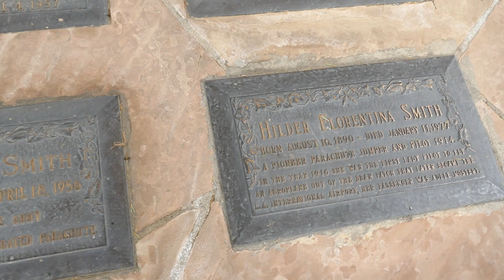Hilder Smith James Smith Graves Valhalla Memorial Park North Hollywood California USA April 5, 2024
Hilder Smith
Aviation Pioneer. Born Hilder Florentina Youngber in California, she was one of aviation's first female pilots. On June 10, 1914, she made her first solo flight and was the first woman to fly an airplane from Los Angeles International Airport. She also was an aerial acrobat pilot and the first female parachute jumper.

James Smith
Aviation Pioneer, Inventor. Born in Illinois, he began his career in aviation when he borrowed money and built his own aircraft, which he taught himself to fly. In 1912, he became a flight instructor for Glenn Martin at Bennett's bean field, which is the current site of Los Angeles International Airport (LAX). During this time, he set three altitude records using a Martin S plane at San Diego in 1915 and was experimenting parachute designs. During World War I, he received his first patent on a parachute, which was a manually operated pack used by the military. After the war, with the advent of more modern high flying aircraft, he formed the Floyd Smith Aerial Equipment Company in San Diego, California. In May 1920, he was issued a patent for the first back pack free type ripcord manually operated parachute. Smith's original ripcord parachute is on display at the Air Force Museum at Dayton, Ohio and he was awarded the Aero Club of America Medal or Merit.